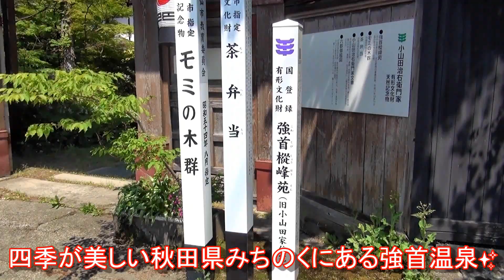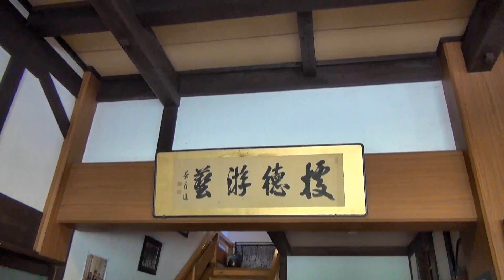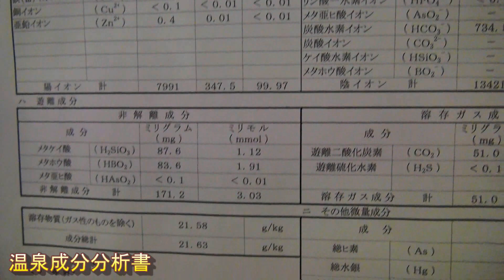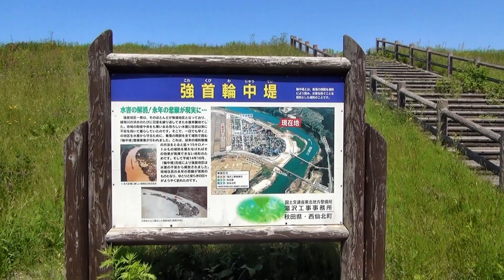日本秘湯を守る会【強首温泉 樅峰苑】「大庄屋の館（国の登録有形文化財指定） オレンジ色の世界でも希少泉質【ヨウ素泉】の濃厚温泉」 温泉に行こう Hot spring ONSEN IN JAPAN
日本秘湯を守る会 強首温泉 樅峰苑 （こわくびおんせん しょうほうえん）日帰り入浴（秋田県大仙市）濃厚温泉に行こう・秘湯に行こう
泉質は世界的にも希少泉質【含よう素泉】また、溶存物質量は1kg中22.24gもあり温泉の成分が濃い温泉です。
大正6年に完成した大庄屋の館（国の登録有形文化財指定）は、450町歩の大地主だった 小山田家の本宅になります！そこでの入浴です✨

ご視聴いただき誠にありがとうございましたm(_ _)m
※お出かけ前には、最新情報などは、恐れ入りますが必ずご確認願います。

次回は、「道の駅 岩城　岩城温泉 港の湯　（秋田県由利本荘市）」です。

新型コロナウイルス感染症が収束してからの お出かけの候補や参考資料などにしていただければ、大変嬉しいです。

【今回のツアー動画です】
🌲新緑の【岩手県＆秋田県】車中泊で行く ♨湯めぐりツアー ２泊３日 （全⑦作）

【公式】強首温泉 樅峰苑｜大正ロマンの香り漂う、登録有形文化財の宿